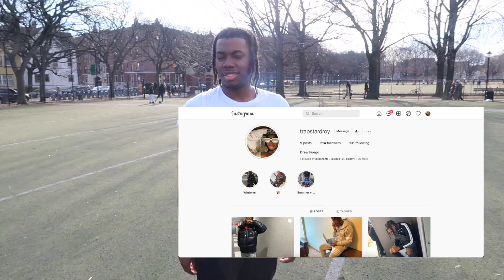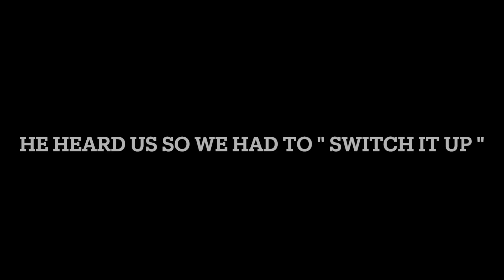1 V 1 AGAINST TRASH TALKER FOR $500 !! *GOT HEATED*